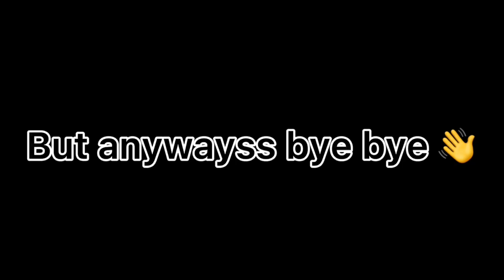Aftermath of reaction||krdk angst||KrMn||BkDk??||Cheater Kiri AU||watch till the end||short